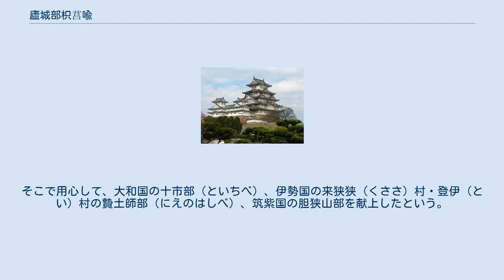廬城部枳莒喩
廬城部 枳莒喩（いおきべ の きこゆ、生没年不詳）は、日本古代の5世紀後半 - 6世紀前半の豪族。
姓は連。
 廬城部氏（伊福部氏）は、「伊福吉部」・「五百木部」とも表記し、「いふくべ」とも読み、大化の改新以前の部民に由来している。
景行天皇の皇子、五百城入彦皇子の名代とする説もある。
以下に述べるように、枳莒喩の息子の武彦（たけひこ）は湯人（ゆえ）として朝廷に仕えていたわけであるが、そこから湯を扱う下級官吏として、息吹（いふき）が訛ったものだとする説もある。
 『新撰姓氏録』は、「五百木部連」は尾張連と同じ祖先で、火明命（ほあかりのみこと）の子孫であるとしている。
宮城十二門の一つ、殷富門（いんぷもん）の名前の由来にもなっている。
 雄略天皇3年（推定459年）に、湯人として朝廷に仕えていた息子の廬城部連武彦が伊勢斎宮の稚足姫皇女を犯し、妊娠させたと讒言された。
彼は災禍が我が身に及ぶのを恐れて息子を廬城河へ誘い、潜水して鵜飼をする真似をして、不意に息子を打ち殺した。
のちに無罪と分かり、息子を殺したことを後悔し、流言を流した阿閉臣国見を恨み、殺そうとしたという。
 それからほぼ50年後、『書紀』巻第十八によると、安閑天皇元年閏12月（推定535年）娘の幡媛(はたひめ)が物部尾輿の瓔珞（ようらく／くびたま＝玉を連ねて作った首飾り）を偸み取って、春日皇后に献上したという事件があった。
事が発覚したため、枳莒喩は幡媛を采女丁（うねめのよほろ＝采女の召使い)として献上し（春日部采女とのちに呼ばれるようになった）、安芸国の過戸（あまるべ）(広島県安芸郡府中町の多家神社あたりに当たる)の廬城部屯倉(いおきべのみやけ)を天皇にさしだして、娘の贖罪をした。
もっともこのことで恐れを抱いたのは、物部尾輿側もであって、事が自分に原因があることでもあったため、不安に感じた。
そこで用心して、大和国の十市部（といちべ）、伊勢国の来狭狭（くささ）村・登伊（とい）村の贄土師部（にえのはしべ）、筑紫国の胆狭山部を献上したという。